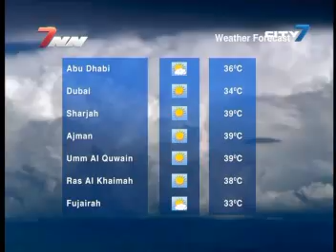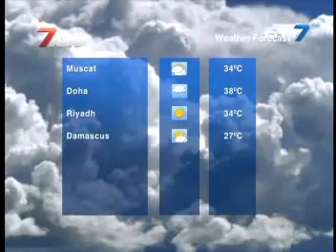City 7TV - 7National News - Presented by Mirna Nassar April 28 2011_Seg 2